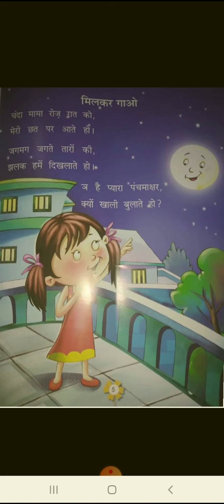Class Nursery Hindi Rhymes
Hindi Rhymes